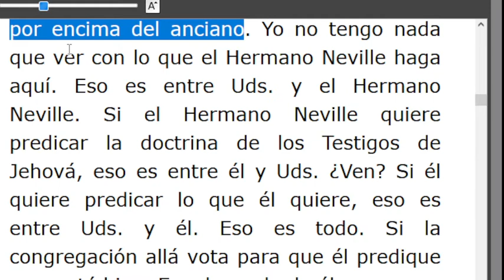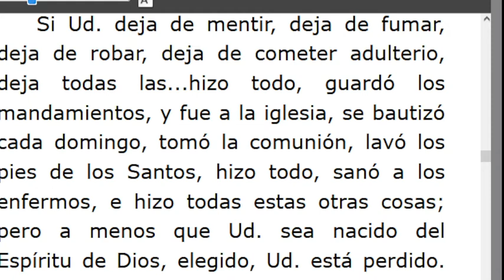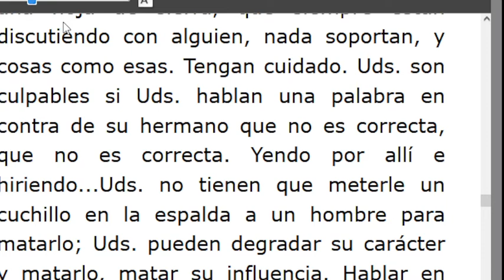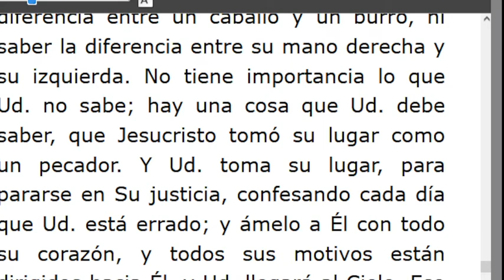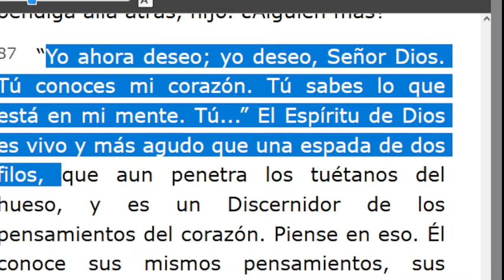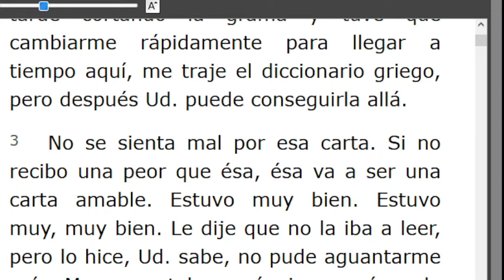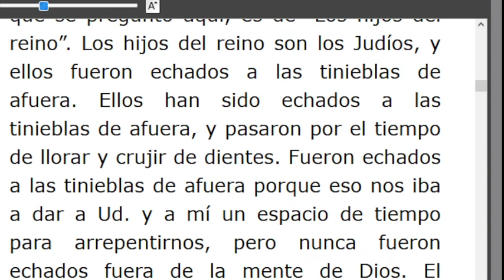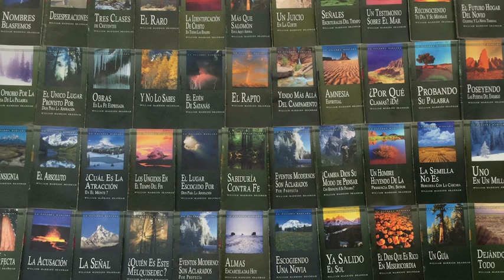LECTURA DE LOS MENSAJES DEL PROFETA !!ELIAS!! WILLIAN MARRION BRANHAM DESDE EL AÑO 1947 Hasta1965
J e r e m i a s   50:
28. VOZ DE LOS QUE HUYEN  y ESCAPAN DE LA TIERRA  DE BABILONIA, PARA DAR EN SION LAS NUEVAS DE LA  RETRIBUCIÓN DE JEHOVÁ NUESTRO DIOS, DE LA VENGANZA DE SU TEMPLO.

=== INICIA: HEBREOS, CAPÍTULO 7 #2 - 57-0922... Párrafo: 21..TERMINA Párrafo: 99...
=== INICIA: PREGUNTAS Y RESPUESTAS SOBRE HEBREOS #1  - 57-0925...TERMINA Párrafo: 25...